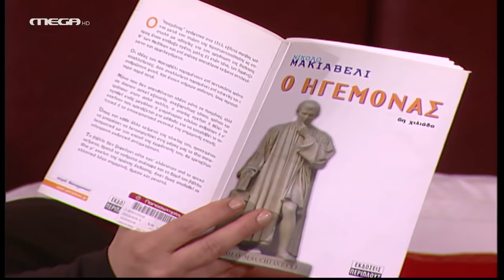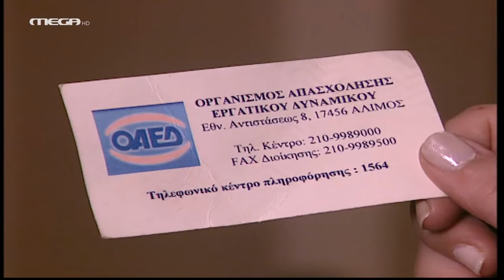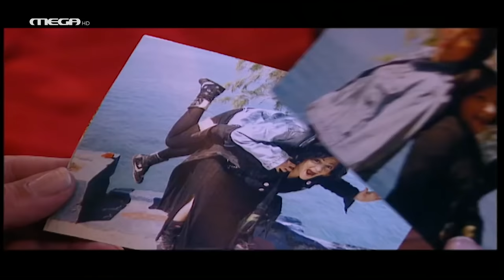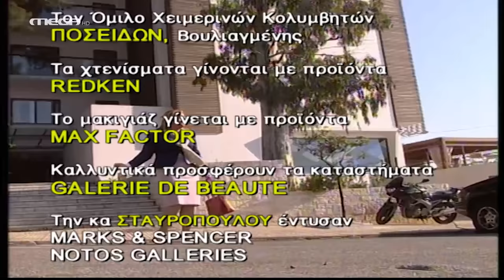Το Κόκκινο Δωμάτιο - Εφηβικές βεντέτες HD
Τα πράγματα δεν πάνε καλά. Καθόλου καλά. Οι κρατήσεις μειώνονται, τα έσοδα πέφτουν και η διεύθυνση του ξενοδοχείου είναι αποφασισμένη να λάβει μέτρα: στέλνει την Τζένη Ματαφιά, project manager, να εκτιμήσει την κατάσταση, να βρει τους υπευθύνους και να τους απολύσει! Ο Μίλτος, η Μάρω, ο Αντώνης και όλο το προσωπικό βρίσκονται στο έλεος της! Τα πράγματα, όμως, είναι πολύ χειρότερα απ' ό,τι φαντάζονται καθώς η Ματαφιά και η Μάρω δεν είναι η πρώτη φορά που αντικρίζουν η μία την άλλη! Είναι ορκισμένες εχθροί από το σχολείο και όταν η Τζένη πέσει πάνω στη Μάρω, τρίβει τα χεράκια της με την ευκαιρία που της δίνεται για εκδίκηση...

ΣΥΝΤΕΛΕΣΤΕΣ
Πρωταγωνιστούν: Βασιλική Ανδρίτσου (Μάρω), Αλέξανδρος Ρήγας (Μίλτος), Χρήστος Τριπόδης (Αντώνης).

'Εκτακτη συμμετοχή: Βίκυ Σταυροπούλου (Τζένη Ματαφιά), Φωτεινή Μπαξεβάνη (Χρύσα), Καίτη Φίνου (Καίτη), Μάρα Μπαρόλα (Βέτα), Θεοδόσης Κότσης (Τάκης), Φώτης Σπύρος (Τάσος), Μάνος Ψιστάκης (Νάσος), Αλέξης Σαρηπανίδης (Γιώργος).

Σενάριο: Αλέξανδρος Ρήγας, Δημήτρης Αποστόλου
Σκηνοθεσία: Αλέξανδρος Ρήγας
Τηλεσκηνοθεσία: Στέφανος Κοντομάρης
Διεύθυνση φωτογραφίας: Θέμης Μερτύρης
Σκηνογραφία: Λία Ασβεστά
Ενδυματολόγος: Νινέτα Ζαχαροπούλου
Εκτέλεση παραγωγής: ΕΨΙΛΟΝ